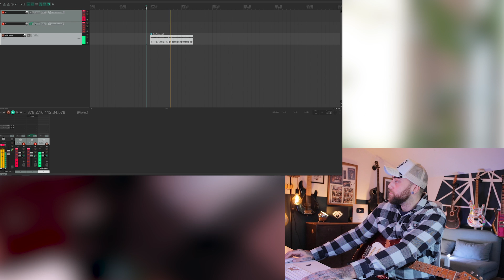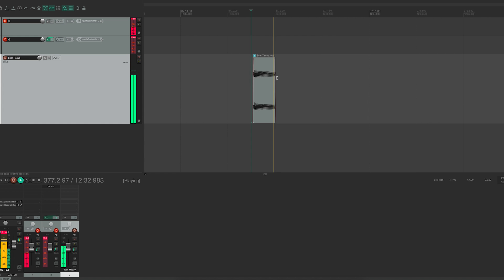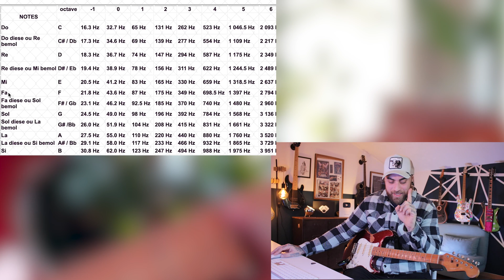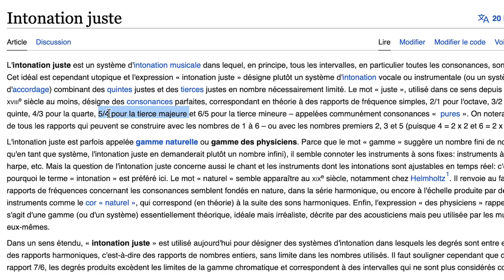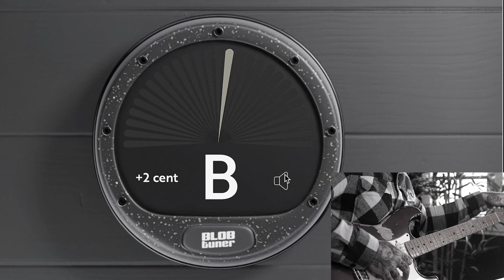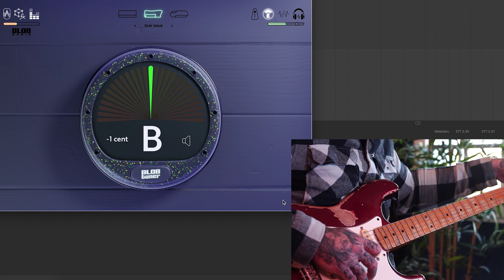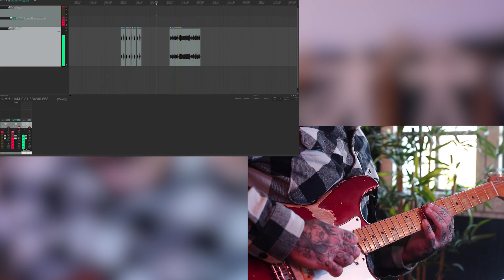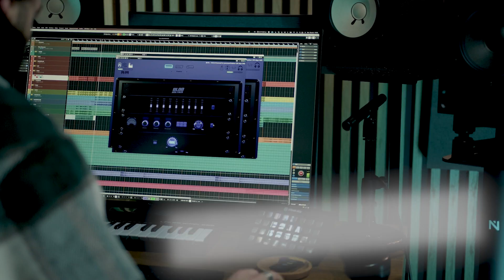Ce GUITARISTE ULTRA CONNU nous a tous ARNAQUÉS !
Récupérez votre pack limité en jeu grâce à mon code créateur «koafr»

chope mes méthodes vidéos et aussi les packs de plusieurs méthodes : Metal, Polyvalent, MAO, Impro & Solo ! De quoi tout déchirer !

retrouve mon simulateur d'amplis pour avoir le best son ultra polyvalent et exploser ta guitare !

La matos et les logiciels de cette vidéo !

DAW : Reaper (pour enregistrer)
Carte son : Focusrite 18i8

Pouahhhh... Merci pour la leçon John Frusciante. On peut appeler ça : UNE ARNAQUE DU MAÎTRE !